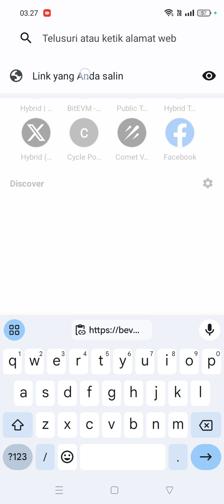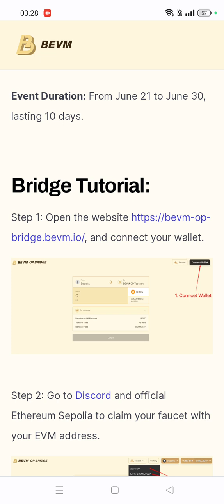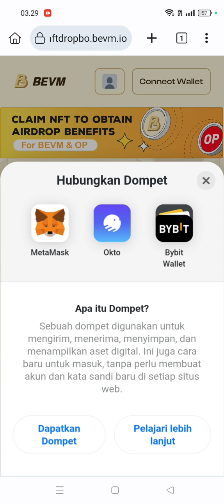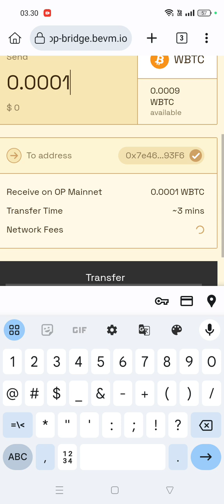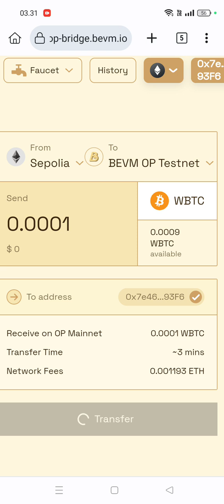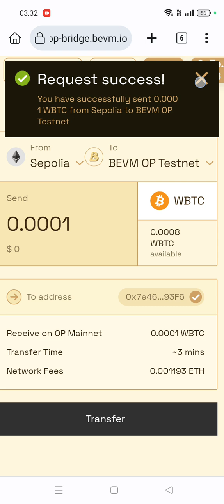AIRDROP TESNET BEVM POTENSI. JP. GAMPANG.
isi alamat adres nya nanti di kirim sama admin 1x12 jam.